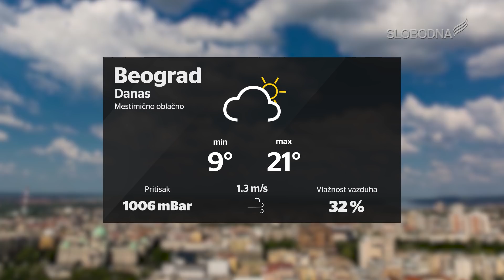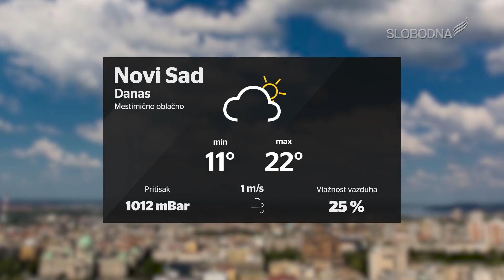Prave Vesti 9. april 2020.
slobodnatelevizija.rs

Realizator programa: Aleksandar Stojanovć
Prezenter: Dragan Todorović
Snimatelj: Luka Vukićević
Montaža: Marko Ristić